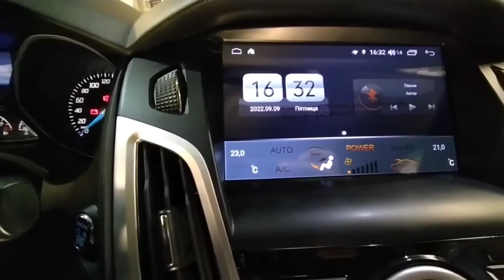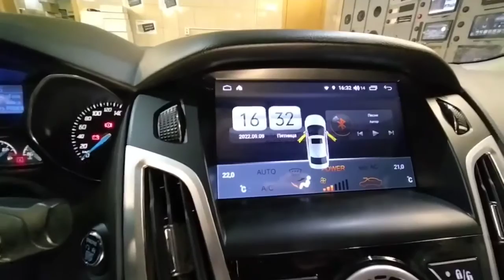FORD FOCUS 3 Установка Магнитолы UNISON A400. НАВИГАТОР, КАМЕРЫ, BLUETOOTH, РЕГИСТРАТОР